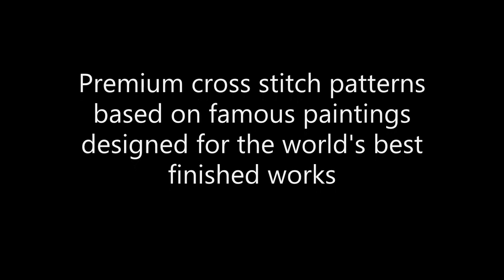Finished Cross Stitch Images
Premium cross stitch patterns based on famous paintings.
Designed for the world's best finished works.